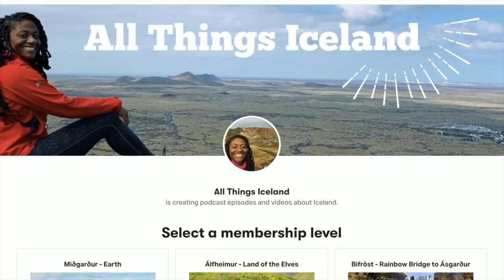How to Move to Iceland from the United States - Packed with Important Details 🤓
This video dives deep into what you need to know if you want to move to Iceland from the United States. When I was looking to move 5 years ago, I wish a video like this had been around. Below is a list of different resources that I talk about in the video.

A lot of work went into making this video, so I very much appreciate it if you give it a thumbs up and share it with people who will find it helpful.

Directorate of Immigration - Útlendingastofnun (UTL)

Learn about Icelandic history, language, nature, and culture on the All Things Iceland podcast.

Apple podcasts
Google Podcasts
Google Play
Stitcher
TuneIn
PlayerFm
Overcast